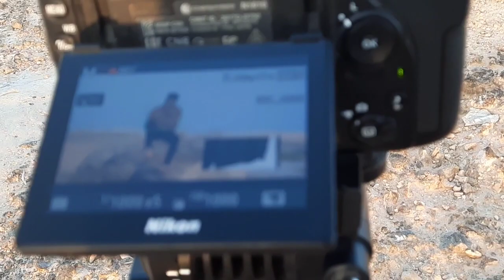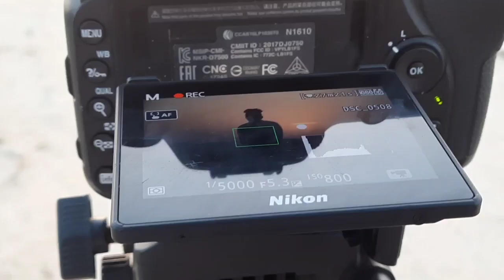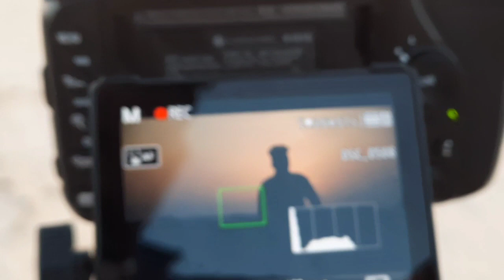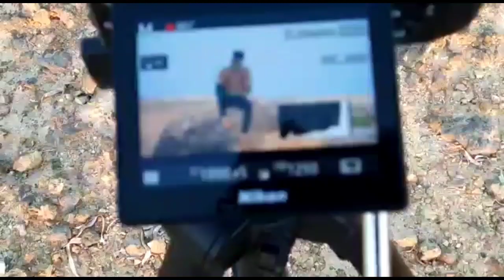QAABKA LOO DUUBAY HEESTA CAWIL KOYLA | BEHIND THE SCENES| 2021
WAA WALALKIIN YOUNG MUSTE